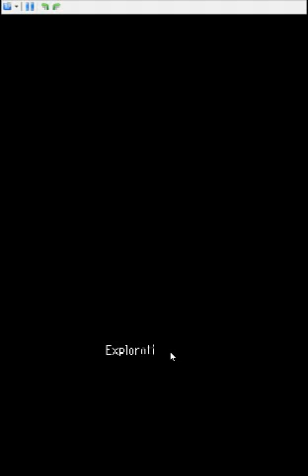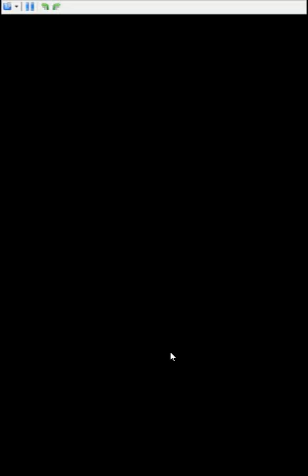DARK3063 pokemon EXPLORERS OF SKY part2